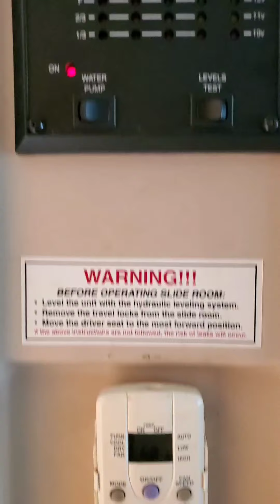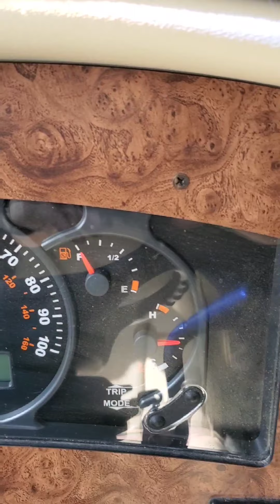SOLD RV For Sale - 2005 Damon Challenger 327W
RV For Sale -  2005 Damon Challenger 327W